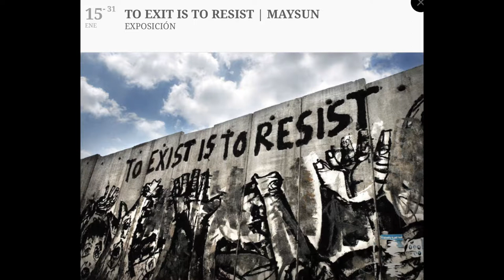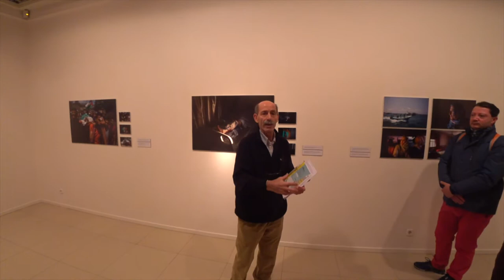190116 Palestina. To Exit is to Resist” La Vorágine